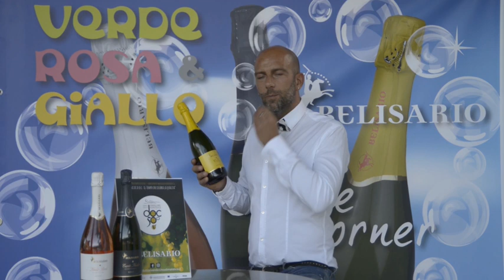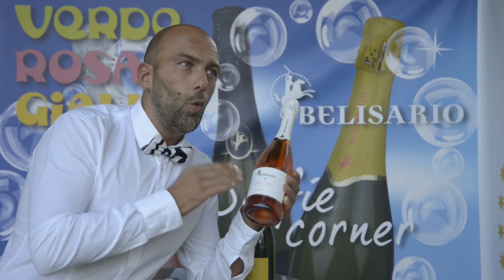Verde, Rosa e Giallo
Il bartender Luca Boarelli presenta le 3 bollicine di Belisario.